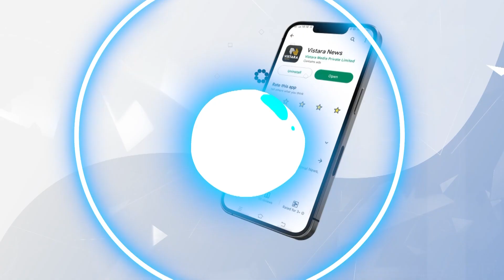ಅನಿವಾರ್ಯತೆ ಇಲ್ಲದಿದ್ರು ರಾಜ್ಯದ ಹಿತದೃಷ್ಟಿಯಿಂದ ದೋಸ್ತಿ | CM Ibrahim Reacts On Bjp Jds Alliance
ಬೆಂಗಳೂರಿನ ಪ್ಯಾಲೇಸ್ ಗ್ರೌಂಡ್‌ನಲ್ಲಿ ನಡೆದ ಜೆಡಿಎಸ್ ಸಮಾವೇಶದಲ್ಲಿ ಪಕ್ಷದ ಅಧ್ಯಕ್ಷ ಸಿಎಂ ಇಬ್ರಾಹಿಂ ಬಿಜೆಪಿ ಜೊತೆಗಿನ ಮೈತ್ರಿ ಕುರಿತು ಮಾತನಾಡಿದರು.